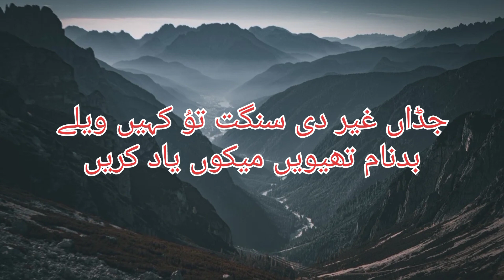jadan husan shabab de bakhtan tu | shakir shujabadi sad poetry